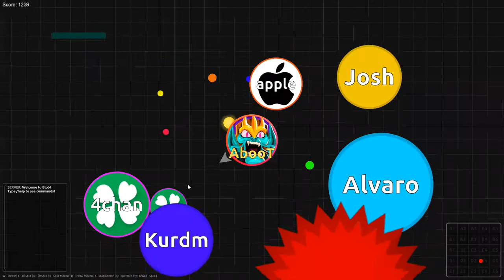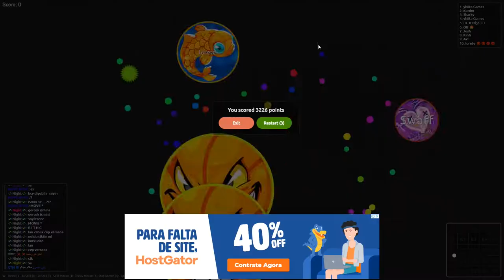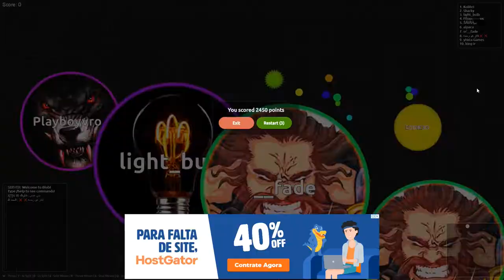Blob.io - BIGGEST PLAYER LEVEL MAX (New Agario) ‹ AbooTPlays ›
Play this game on pc or mobile